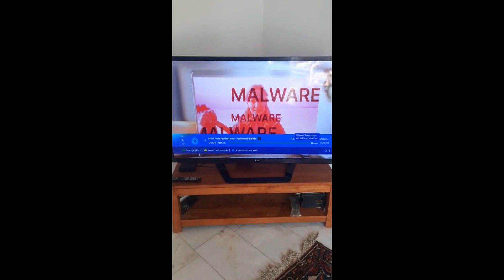Radio & TV commercial | NordVPN | Voice-Over: Eric Dieperink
Voiceover done by Eric Dieperink for NordVPN for Dutch national radio and television.